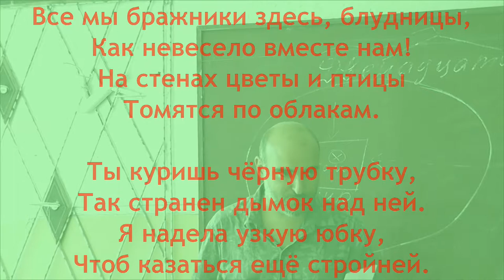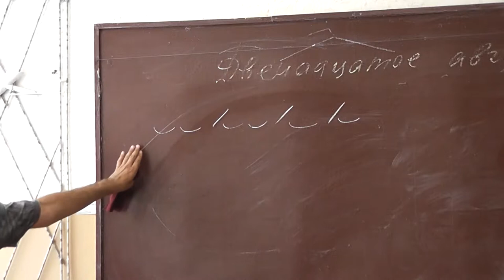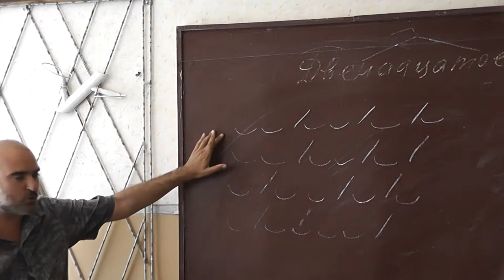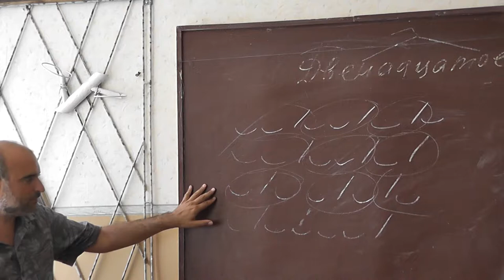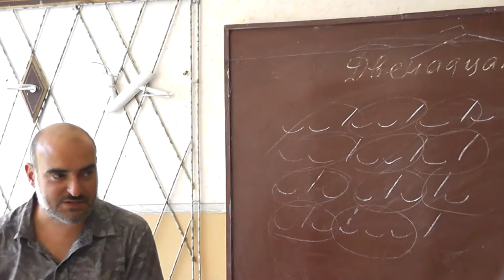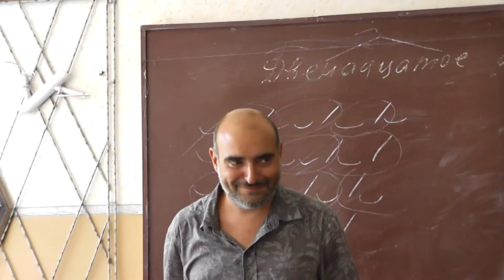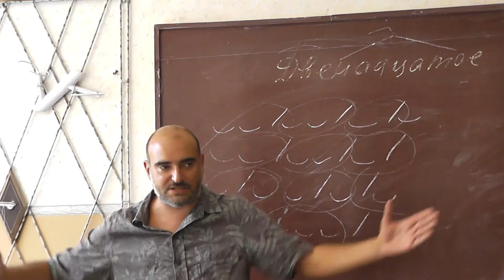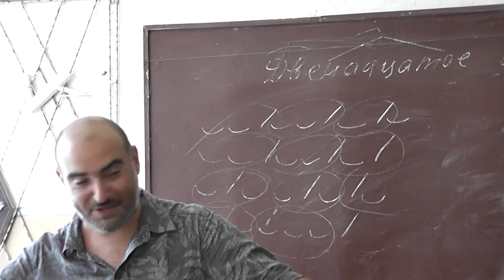48 Анна Андреевна Ахматова